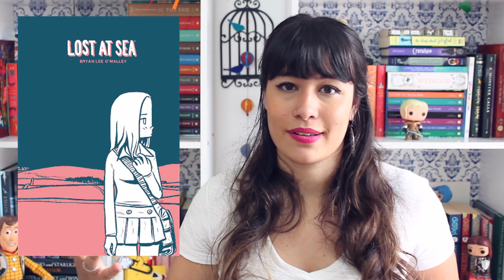DECEPÇÕES 2016: Livros que não conquistaram o coração | All About That Book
Oioi! Hoje falei dos livros que mais me decepcionaram em 2016!

Gostou de algum livro? Compre com o link e ajude o canal:

As Estranhas e Belas Mágoas de Ava Lavender
O Rei Corvo
Barba Ensopada de Sangue
A Redoma de Vidro
Buick 8
Jogador nº1
Given to the sea

Mayra Sigwalt
Caixa Postal: 78705
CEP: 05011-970